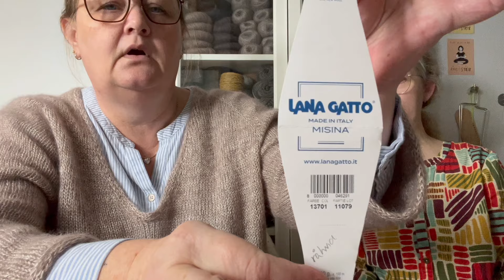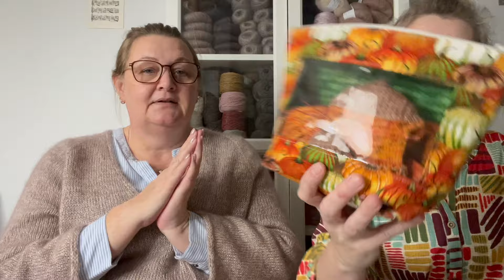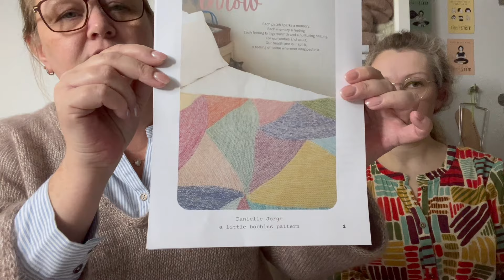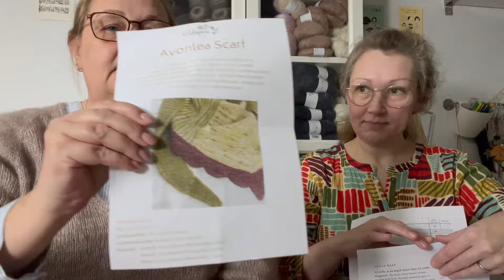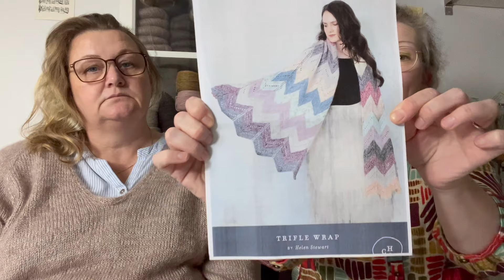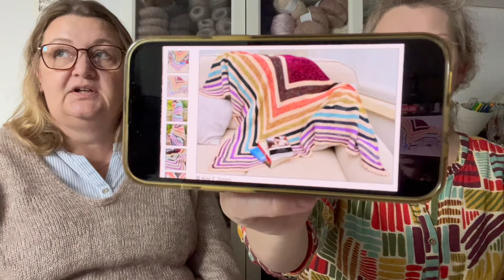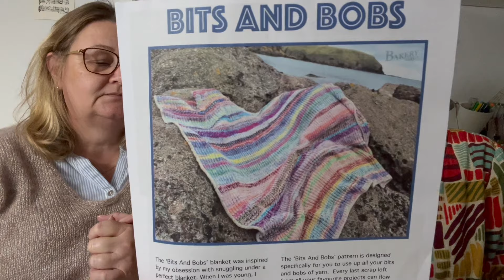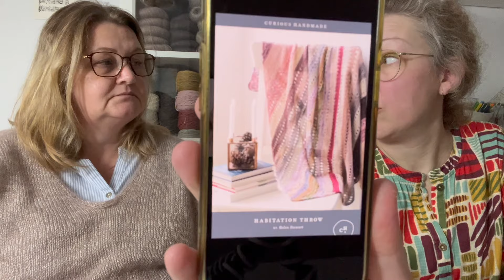lige en omgang mere med the playful knitter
Malene kom forbi idag, og vi sludder om løst osv